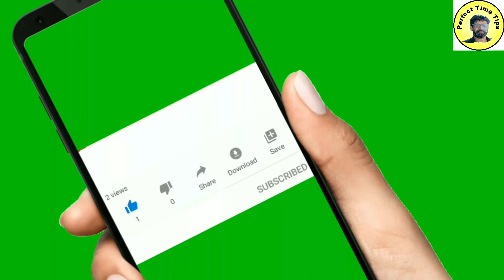MOBILE BACK COVER STICKER DESIGN AT HOME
We are sharing the best stylish, mobile back cover sticker design at home,